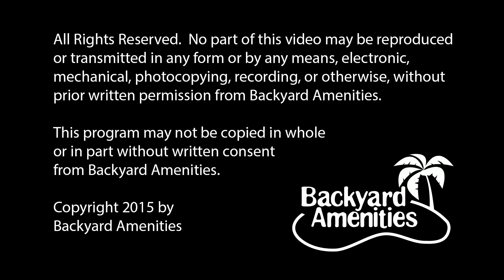Fortuna Pool Design by Backyard Amenities